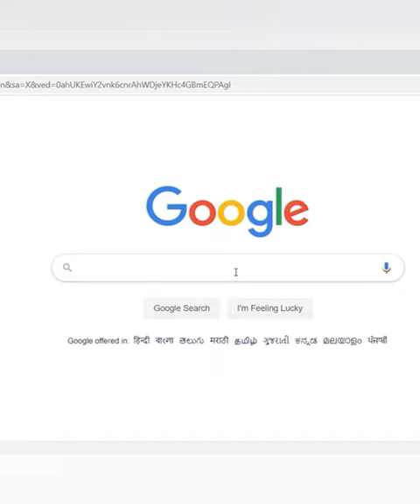How to generate a dummy image for your website?